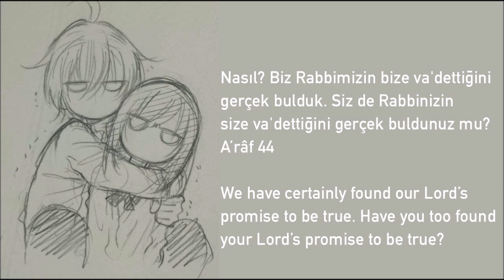undercover | baker street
Gerry Rafferty cover
Undercover were a dance music group from the UK, who had two Top 10 hits in 1992. The vocals on all the group's songs were sung by John Matthews, The band were formed in 1991.
film : Christiane.F.1981.